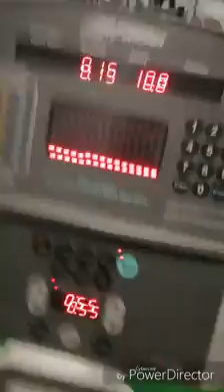Day 54 and 55!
Days 54 and 55 of the 100 day gym challenge!

Training with ODD FIT at Pro Fitness LTD 🙌

Yesterday (54!) I actually missed the gym 🙈 BUT, I did a back garden workout!! 🙌🙌
It felt mad not being there 1st thing 🔫

BUT; I'm back today and was bright and early this am!

With the weekend crew too!

Today's sesh was;

1klm bike
0.5klm cross trainer
0.5klm speed walk

Rest

Bicep curls - 20 seconds as many reps as possible,
Step ups - 20 seconds as many reps as possible,
Crash mat jog - 20 seconds as many reps as possible,
X5 sets

Rest

Front and side raises - 20 seconds as many reps as possible,
Push ups - 20 seconds as many reps as possible,
Upright row - 20 seconds as many reps as possible,
X5 sets

Rest

Prowler - 20 seconds as many reps as possible,
Hammer slams - 20 seconds as many reps as possible,
Ball slams - 20 seconds as many reps as possible,
X5 sets

Rest

Alternate battle ropes - 5 seconds each
X5 sets

Rest

If you would like to take part (you don't have to do the 100 days!) and train (male or female) in a group let me know, doesn't matter if you're a stranger, never done exercise before, have anxiety, are self conscious, shy, big, small, short or tall, male or female ; if you fancy giving it a try I am up for it! 😂  If you're apprehensive about going alone, self conscious or just work better with people give me a shout innit! ( If you do want to join us and are worried about being filmed, rest assured I can place a delightful object over you, so please don't let that put you off!)

 All week at 10am except Wednesday 12pm.